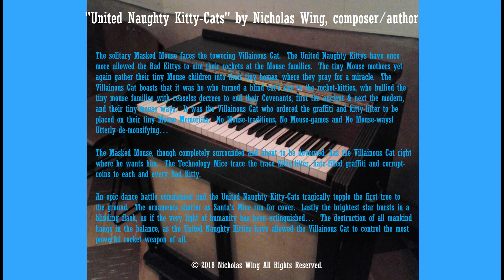"United Naughty Kitty-Cats"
"United Naughty (U.N.) Kitty-Cats" from "Santa's Mice Ballet Suite"
By Nicholas Wing, composer/author

The solitary Masked Mouse faces the towering Villainous Cat.  The United Naughty Kitty-Cats have once more allowed the Bad Kitties to aim their rockets at the Mouse families.  The tiny Mouse mothers yet again gather their tiny Mouse children into their tiny homes, where they pray for a miracle.  The Villainous Cat boasts that it was he who turned a blind cat's eye to the rocket-kitties, who bullied the tiny mouse families with ceaseless decrees to end their Covenants, first the ancient & next the current, and their tiny-mouse ways.  It was the Villainous Cat who ordered the graffiti and kitty-litter to be placed on their tiny Mouse Memorials.  No Mouse-Traditions, No Mouse-Games and No Mouse-Ways!  Utterly de-mousifying…

The Masked Mouse, though completely surrounded and about to be devoured, has the Villainous Cat right where he wants him.  The Technology Mice trace the trace Kitty-litter, hate-filled graffiti and corrupt-coins to each and every Bad Kitty.

An epic dance battle commences, the tree sways & gives way and the United Naughty Kitty-Cats tragically topple the first tree to the ground.  The ornaments shatter as Santa’s Mice run for cover.  Lastly the brightest star bursts in a blinding flash, as if the very light of humanity has been extinguished…  The destruction of all mankind hangs in the balance, as the United Naughty Kitties have allowed the Villainous Cat to control the most powerful rocket weapon of all.

(If only Leonarda had been in a senior-level leadership position… they might have instead become the United Nice Kitties, and made their peace with the Mouse families.  Otherwise, perhaps Santa will have to put the U.N. on the Naughty List...)